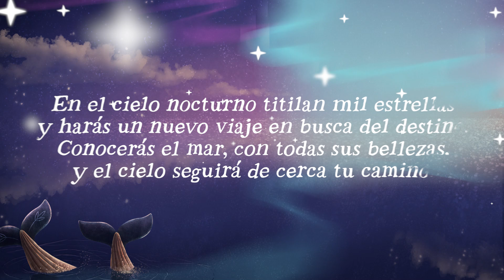Una ballena, el mar y el coraje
✨En el cielo nocturno titilan mil estrellas y harás un nuevo viaje en busca del destino...

Gerda y su hermano Lars siempre cantan a coro la balada que su mamá les enseñó cuando apenas eran ballenas bebé. Un día descubren que deben encontrar un nuevo final para la canción y, desafiando su miedo a lo desconocido, parten en busca de los versos perdidos.

¡Ya disponible! Incluye el audiolibro 🔊
Encontralo en tu librería amiga y en AZ.com.ar